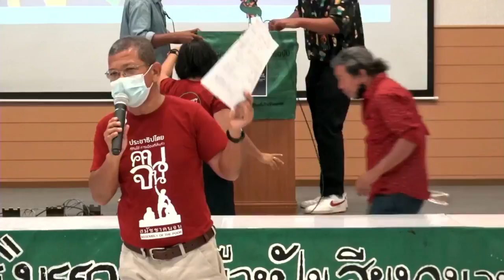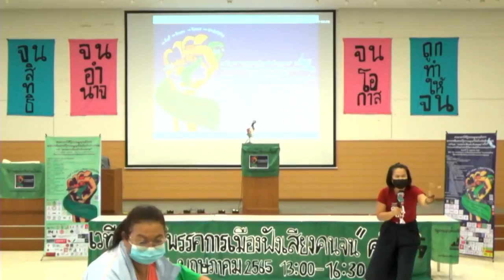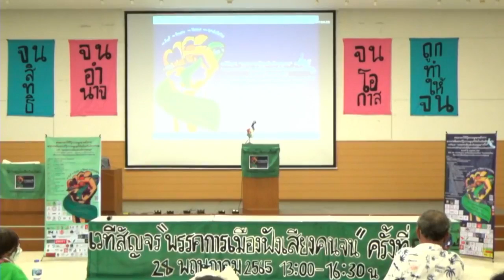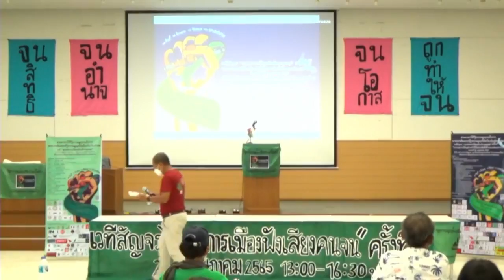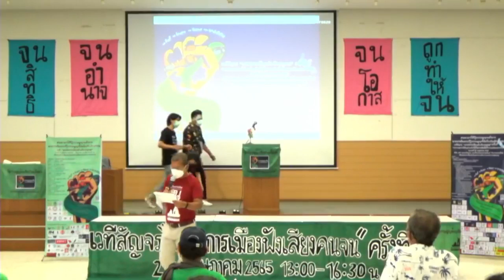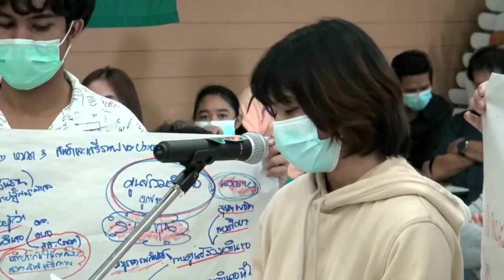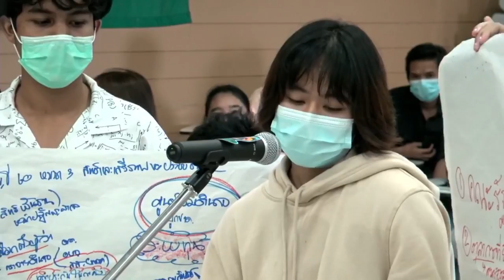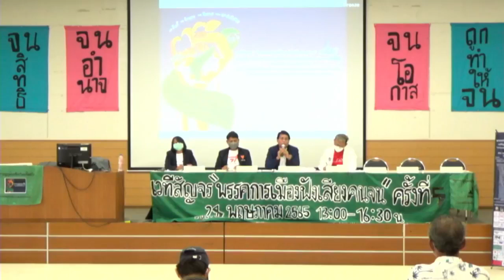เวทีสัญจรพรรคการเมืองฟังเสียงคนจน : 'กระบวนการมีส่วนร่วมกับรัฐในการตัดสินใจแผนพัฒนาภาคใต้'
บันทึกถ่ายทอดสด เวทีสัญจร "พรรคการเมืองฟังเสียงคนจน" ครั้งที่ 5 'กระบวนการมีส่วนร่วมกับรัฐในการตัดสินใจแผนพัฒนาภาคใต้' เมื่อวันที่ 28 พ.ค.2565 เวลา 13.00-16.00 น. จาก คณะนิติศาสตร์ มหาวิทยาลัยสงขลานครินทร์ วิทยาเขตหาดใหญ่

ตัวแทนนักการเมือง ประกอบด้วย ประเสริฐพงษ์ ศรนุวัตร์ พรรคก้าวไกล ดร.ศักดิ์ณรงค์ ศิริพร ณ ราชสีมา พรรคไทยสร้างไทย มูหามัดรอซากี เจ๊ะอุเซ็ง, อรรถชาญ เชาวน์วานิชย์ พรรคเพื่อไทย และนายมังโสด หมะเต๊ะ พรรคประชาชาติ

มีการแลกเปลี่ยนและนำเสนอจากประชาชน 6 ประเด็น ได้แก่ ประเด็นป่าไม้และที่ดิน ประเด็นทะเล ประมง และเกษตร ประเด็นโครงการพัฒนาขนาดใหญ่ ประเด็นกลุ่มชาติพันธุ์ภาคใต้ ประเด็นผู้บริโภค รัฐสวัสดิการ สุขภาพ ภัยพิบัติ คนจนเมือง และประเด็นการปกป้องคุ้มครองสิทธิ เสรีภาพ และการกระจายอำนาจ